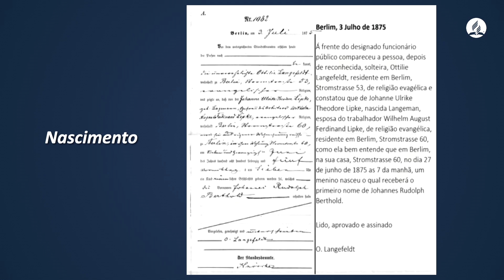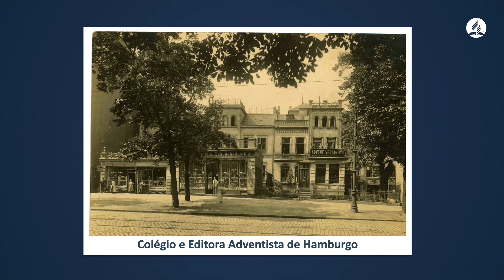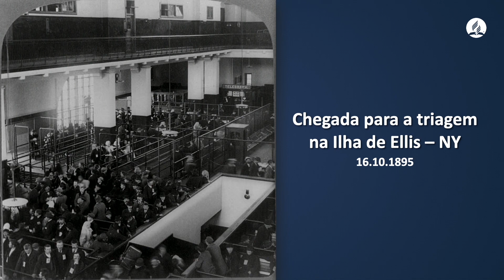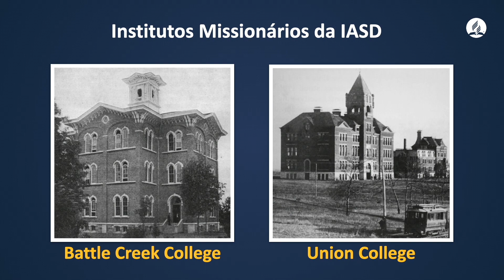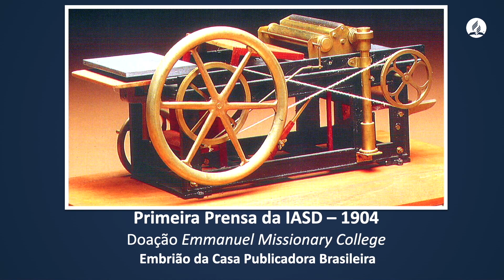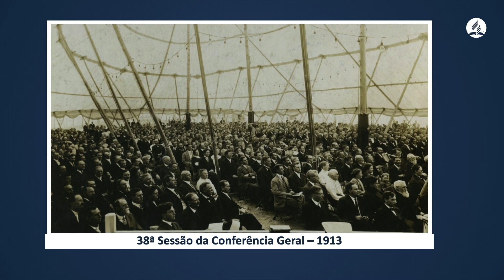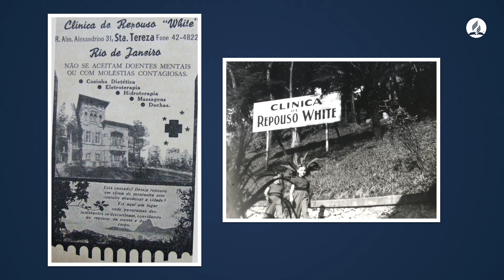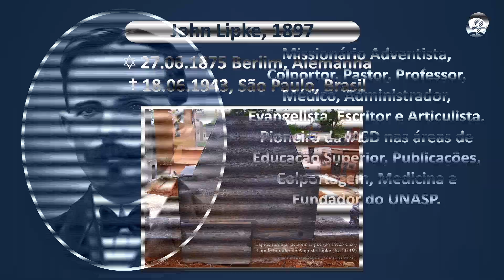Um Presente de Deus #04 - Pr. Renato Stencel (Centro White TV)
Vejam todas as nossas outras publicações: Nas playlists do canal Centro White.
Direção e coordenação Centro White: Pr. Renato Stencel e Pr. Julio Ribeiro.
Edição : Jaislene Santos .
Apresentado por: Pr. Renato Stencel